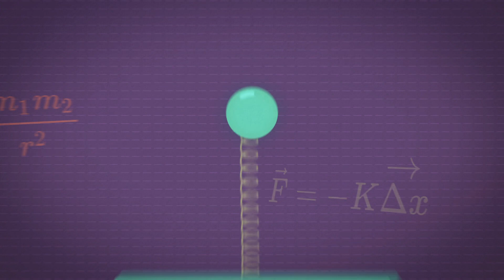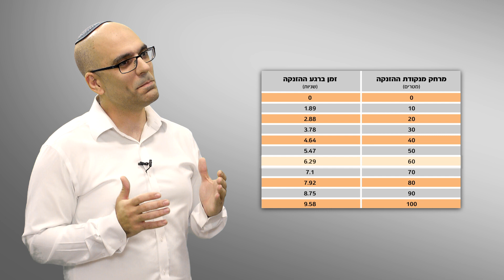מבוא לתנועה בקו ישר 2